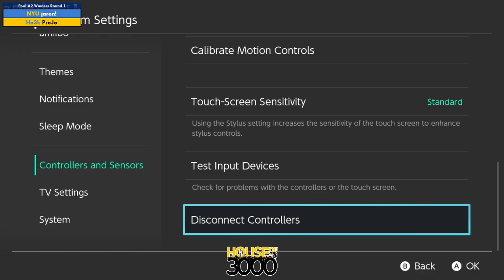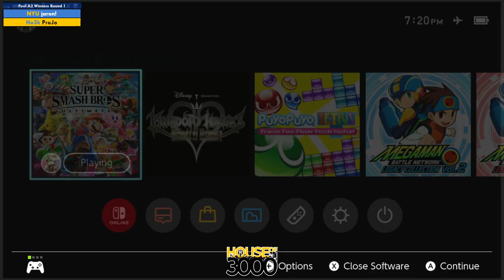Xeno324 Pool A2 Winners Round 1 jaren! vs ProJo